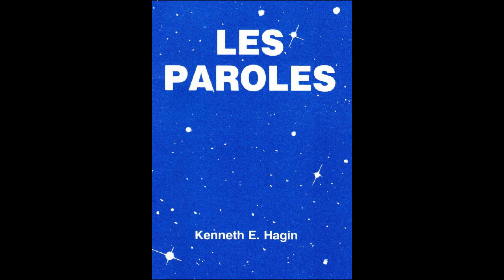LES PAROLES | Kenneth E. Hagin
Audiobook du livre “ Les Paroles” de Kenneth E. Hagin

00:30 Chapitre 1 : Paroles de mort - Paroles de Vie
06:49 Chapitre 2 : L'influence de nos paroles sur nos enfants
17:43 Chapitre 3 : La langue des âges apporte la guérison
29:00 Chapitre 4 : Que déclarez-vous de la bouche ?